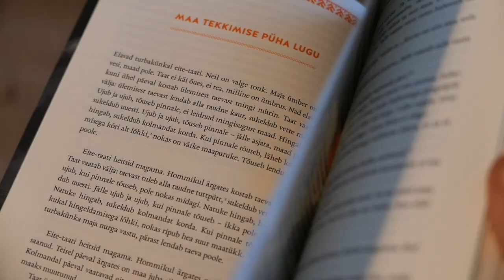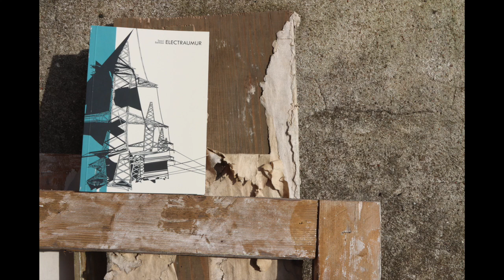4. Taavi Eelmaa – Electraumur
„Koffikõrvane” on paik, kus loetakse ette katkendeid ainult headest, üliheadest ja fantastilistest raamatutest.
Seekord on teie ees Taavi Eelmaa meistriteos, luulekogu „Electraumur”.
Tõesti hea luule.
Rohkem ei ütle ma midagi.
Ei oska.
Lugege!